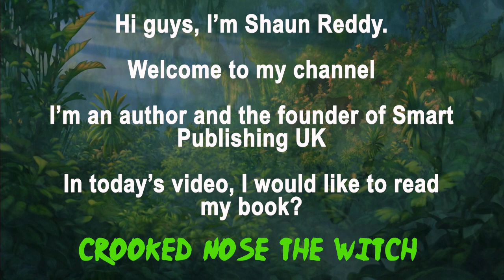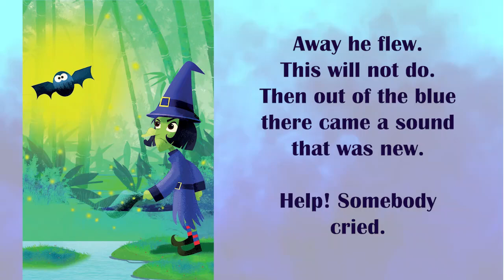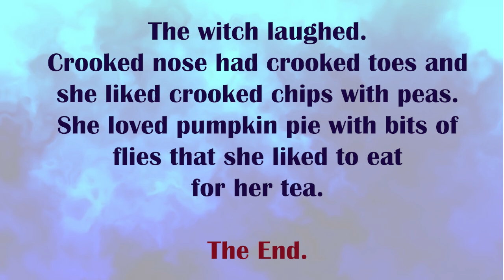Crooked Nose the Witch Fun Rhyming Children’s Story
Crooked Nose the Witch is a fun rhyming children’s story with great illustrations about a Witch who likes crooked things and using her magic in mischievous ways. Read along and enjoy!

Video Details:
Words by S.M.G. Reddy – Smart Publishing UK